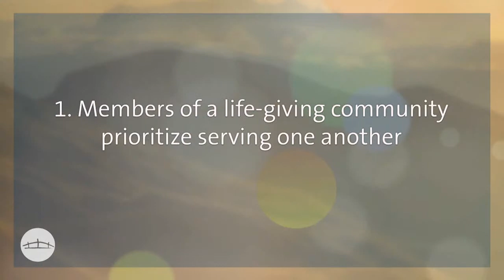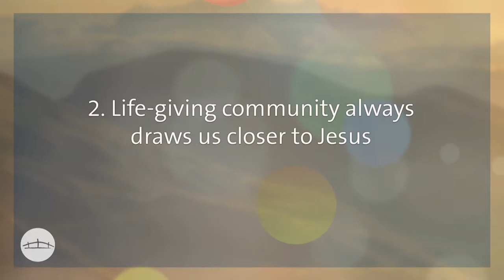Community :: Breathing Room